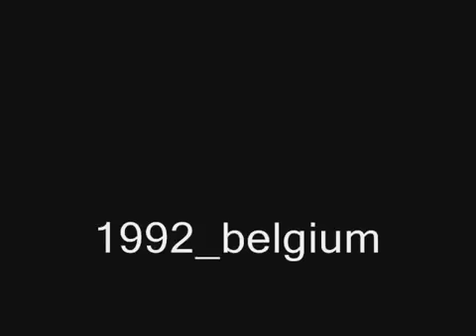F1 1992: Michael Schumacher First Win Spa (In the rain) - Formula One Highlights HD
The Spa master has his first win of many in none other than Belgium in wet conditions.